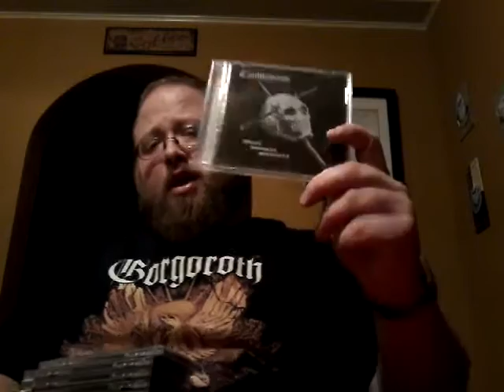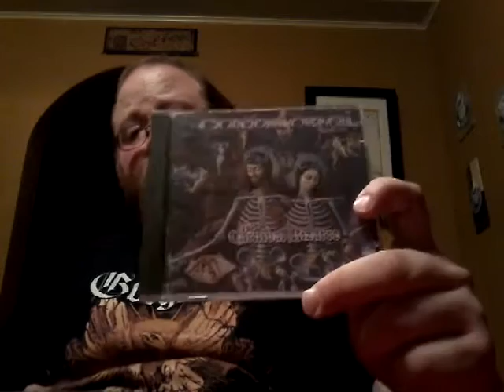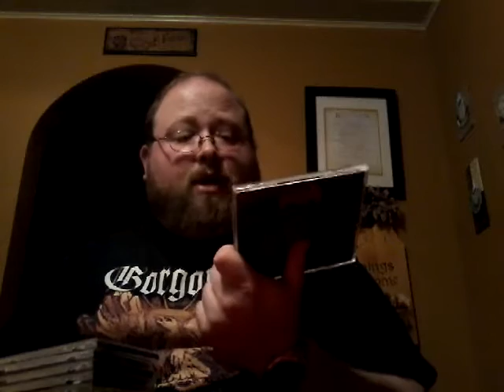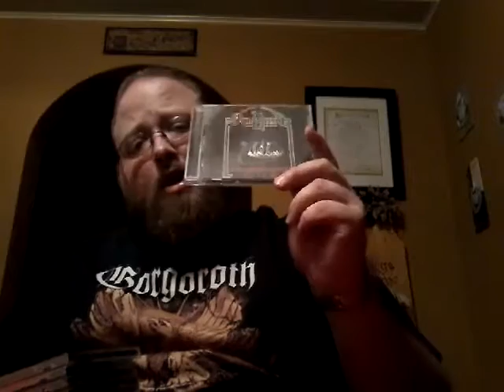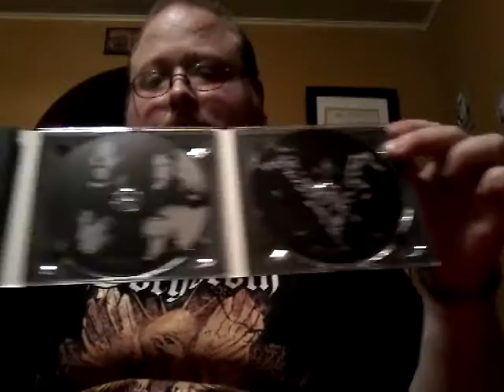CD Collection Part 18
Back to normal now